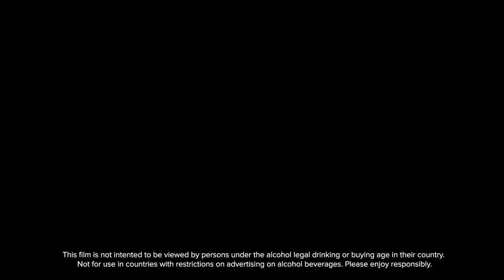One year with Liu Bolin | Ruinart artistic collaborations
Let's celebrate a year around the world with 2018 artist Liu Bolin.